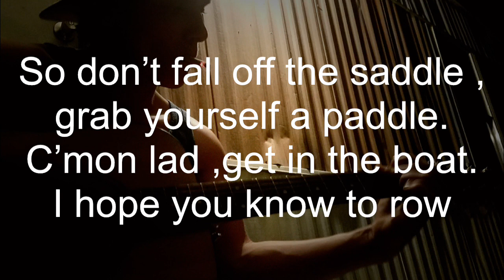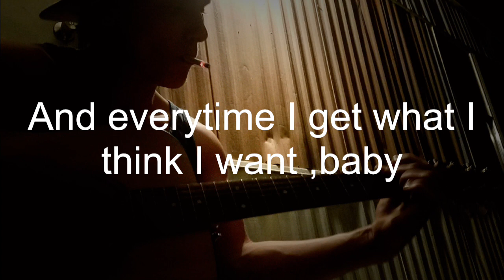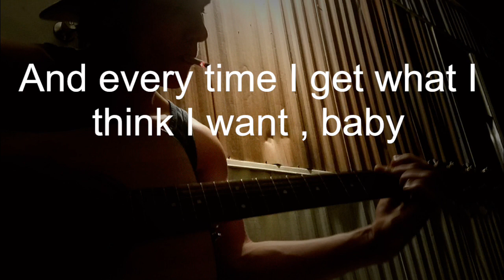Always want more( I’m an alcoholic) by, Mason J Bennett. Use headphone’s 🙏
A song about recovery,relapse, and redemption.
Does have some language in it though
It was written by an alcoholic 🤷🏼‍♂️